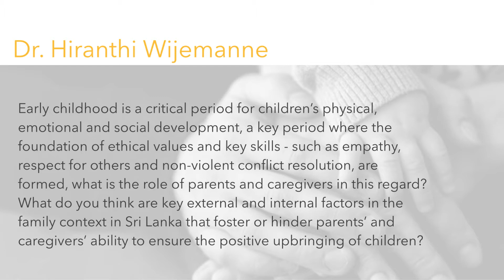6- Dr. Hiranthi Wijemanne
Ethics Education to Strengthen Families and Nurturing Spirituality in Early Childhood for the Prevention of Violence Against Children:
The Role of Religious Communities

Roundtable Discussion
23 August 2017 – 15:30 to 19:00
Sri Lanka

Co-organized by Sarvodaya, Walpola Rahula Institute, the Global Partnership to End Violence Against Children and Arigatou International